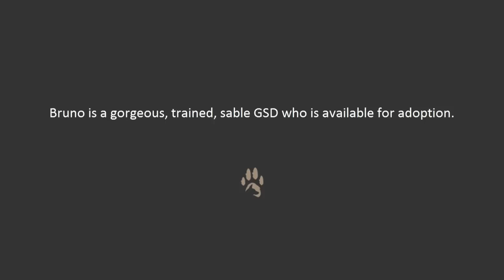Bruno - Coastal German Shepherd Rescue OC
Bruno has a strong desire to work, he is highly intelligent and trainable.  He does require a STRONG experienced shepherd person with the desire to continue advanced training.  Bruno will quickly form a strong bond with his person and will focus on the task at hand. He does have a protective instinct which is partly why he needs to go to an experienced home.  He's not a candidate for a home with little kids, however he does do well with smaller animals. Bruno is housebroken and has had training.

If you don't have solid experience with large breeds, preferably German Shepherds, Bruno is not your guy, but if you are looking for a fun, challenging boy, give Bruno another look!